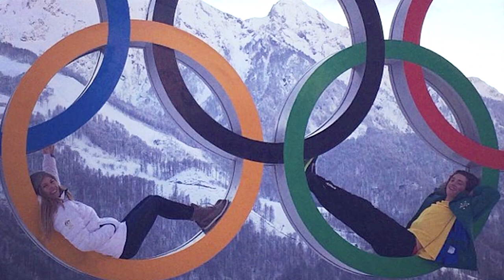Torah Bondi Catchup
We caught up with Perisher Ambassador Torah Bright in sunny Bondi to say hello and see how she's been. She reflects on Russia and her time since and how keen she is to ride with the kids this coming season in Perisher.